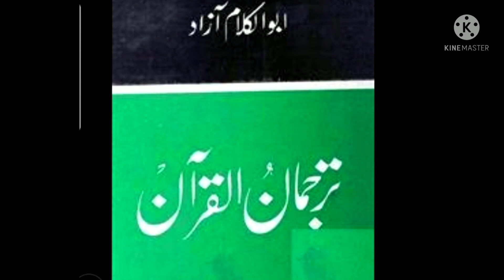Be thankful for the blessings of Allah (swa). ( Surah Ibrahim Ayat # 34)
story Translation and interpretation of Quranic Surah Ibrahim Ayat# 34